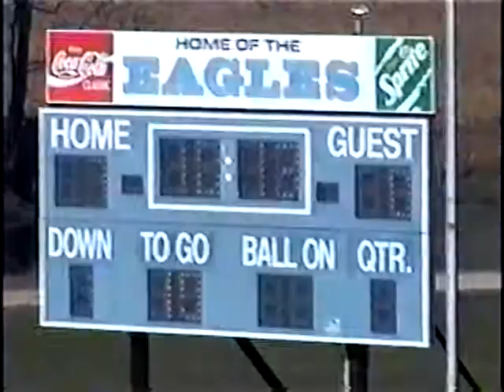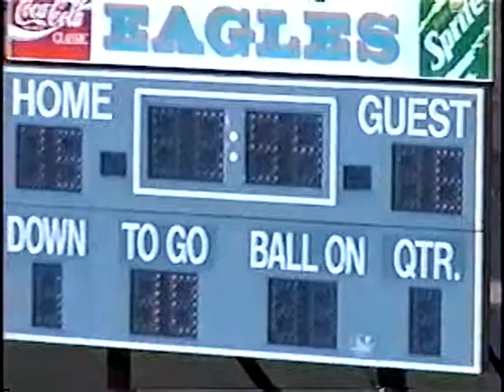VA Washington & Lee VA North 2004 FB 5 min